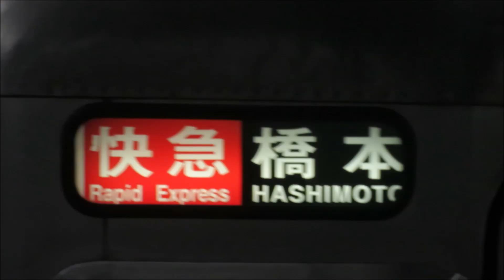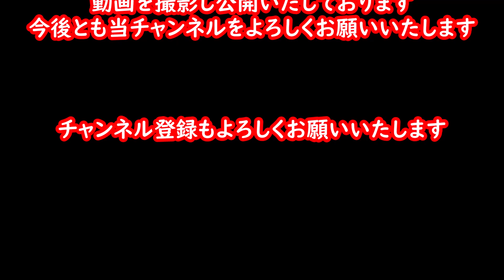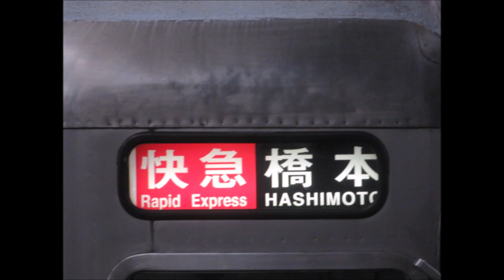【6501F+6019F】南海高野線・6200系＋6000系(8両編成)【他形式併結運用】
2022年9月28日・29日と11月2日に撮影した南海高野線の6200系＋6000系の他形式併結運用(6501F＋6019F)をまとめた動画です。

(2022年9月28日撮影分)
・急行・なんばゆき＆急行・橋本ゆき(初めから6:10まで)
(2022年9月29日撮影分)
・急行・三日市町ゆき(6:11頃から6:49まで)
(2022年11月2日撮影分)
・快速急行・橋本ゆき(6:50頃から8:50頃まで)以降は写真スライド